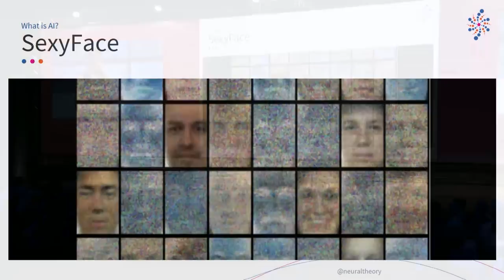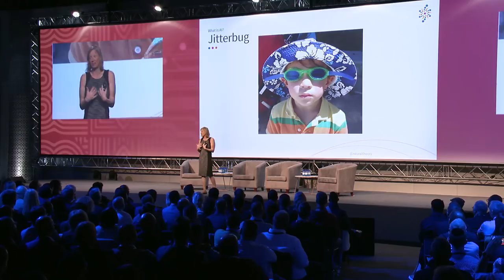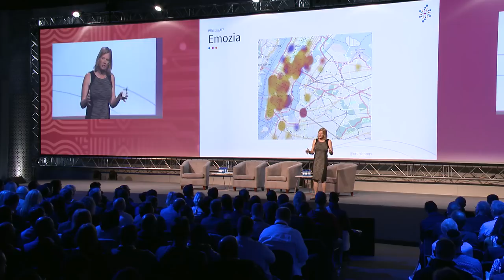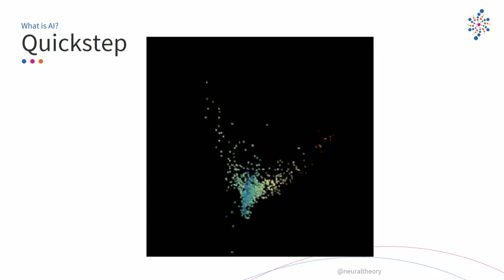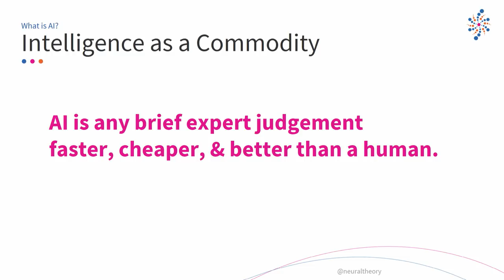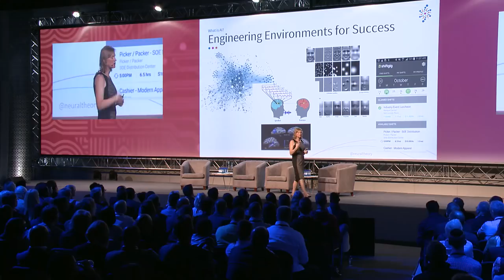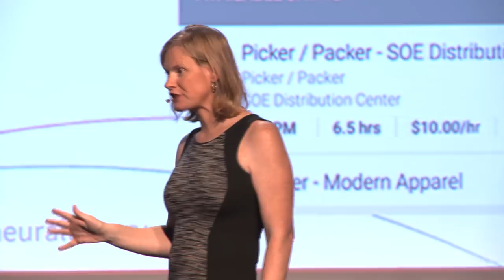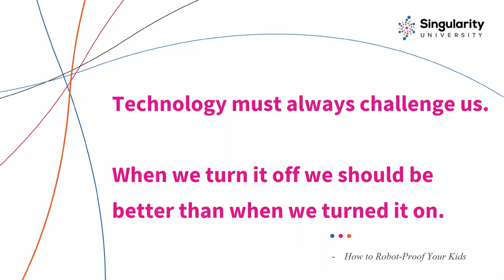The Future of Human Potential | Dr. Vivienne Ming | SingularityU South Africa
SingularityU South Africa 2017